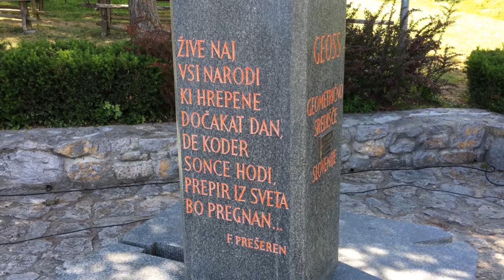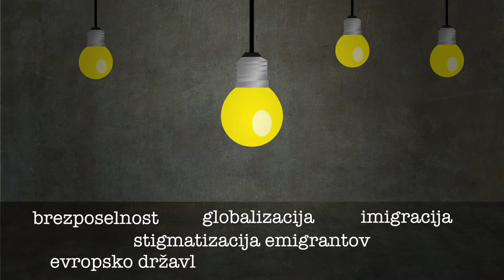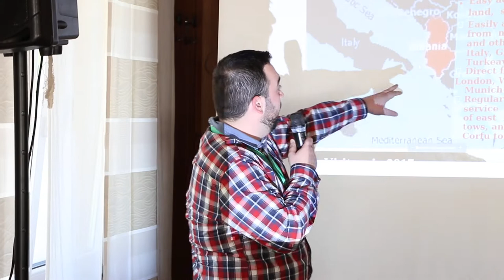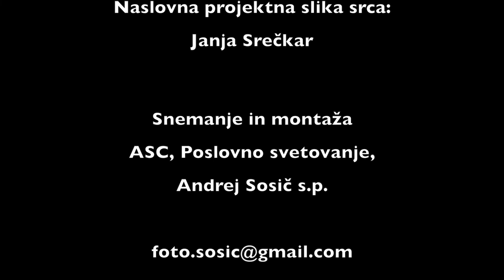SRCE EVROPE, HE-ART. GEOSS, 1. DOGODEK / HEART OF EUROPE, HE-ART. GEOSS, 1st EVENT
FOR ENGLISH SUBTITLES, PLEASE CLICK THE SUBTITLE ICON ON THE SCREEN.

Filmski zapis 1. dogodka v središču Slovenije, 20.-22. april, 2018 ob aktivnostih, ki so bile predvidene, za ta dogodek, tudi celostno predstavlja plemenito poslanstvo GEOSS-a, ki mu v izvedbeni funkciji inovativno sledita DRUŠTVO GLEDALIŠČE KOLENC in DRUŽINSKO GLEDALIŠČE KOLENC. Oboje je podlaga za mreženje tega poslanstva v mogočen utrip SRCA EVROPE, kakršnega s projektom načrtujemo.

Film record of the 1st event in the center of Slovenia, 20-22. April 2018, with the activities that were foreseen for this event, also represents the noble mission of GEOSS, which is innovatively followed by the ASSOCIATION THEATRE KOLENC and FAMILY THEATRE KOLENC in its executive function. Both are the basis for networking this mission into a mighty pace of the HEART OF EUROPE, which is the plan of the project.